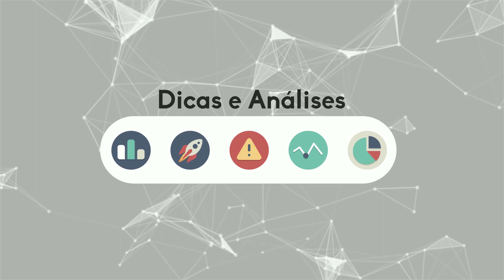EUA Querem Barrar Emissão da Criptomoeda LIBRA pelo Facebook e Outras Gigantes!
A Libra continua enfrentando resistência nos Estados Unidos: após o presidente Donald Trump criticar as criptomoedas e sugerir uma regulamentação para os ativos digitais, um projeto de lei quer impedir que o Facebook e outras gigantes da tecnologia funcionem como instituições financeiras.

CAMPANHA APOIO AO CANAL (ACESSO AO GRUPO PREMIUM)